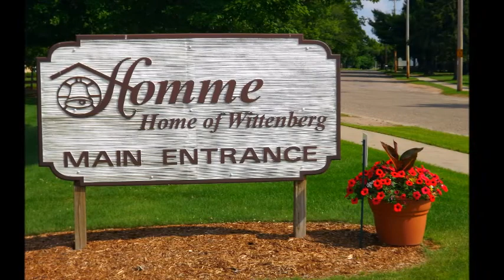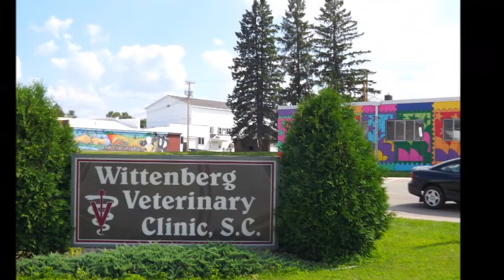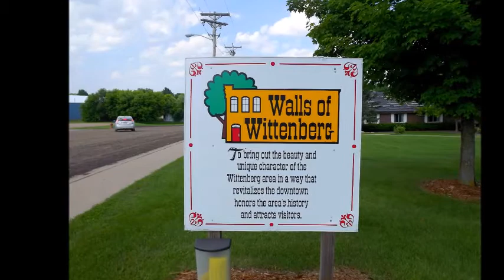Welcome to Wittenberg, Wisconsin